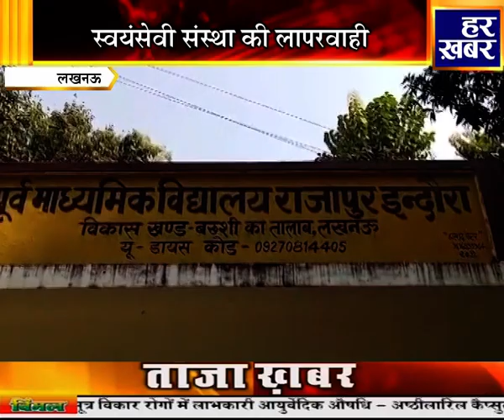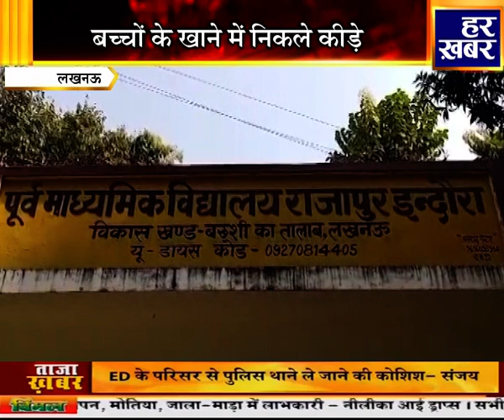अपना उत्तर प्रदेश | 2:30 PM | 8 Oct || 2023 | UP Latest News || Har Khabar